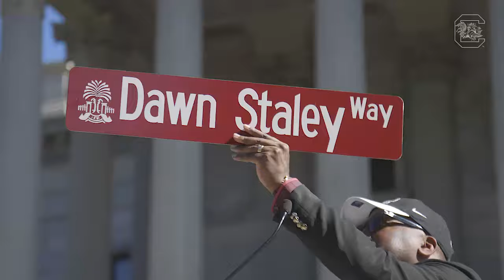Women's Basketball Parade Sights & Sounds — 4/9/17